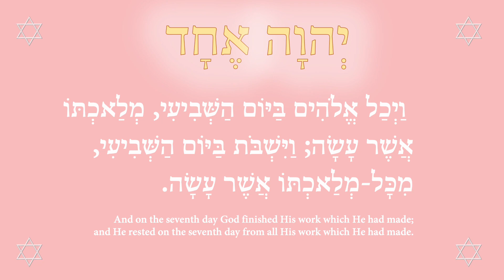There are seven seals, and seven kingdoms stand 1